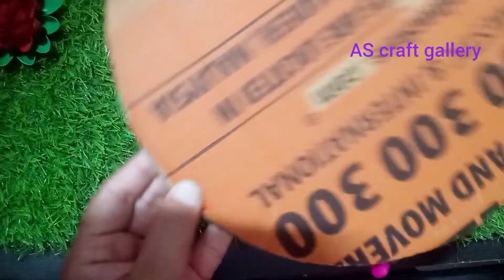DIY Wall Hanging with pista shells and plastic spoons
Unlocking Creative Home Decor: DIY Wall Hanging with Cardboard

as craft gallery
wall hanging craft ideas
wall hanging
cardboard wall hanging ideas
craft ideas wall hanging
how to make wall hanging using cardboard
beautiful wall hanging ideas,wall decoration ideas
cardboard wall hanging craft
cardboard craft
easy wall hanging
wall decor